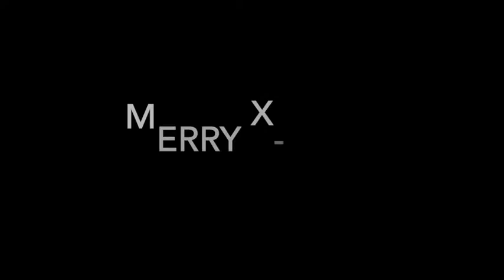Zangles Friesland / Zangles Groningen - Kerstgroet Zangteam (dec '20)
Ook al was dit jaar niet zoals andere jaren ivm het Coronavirus, tòch is ons enthousiasme er niet minder op geworden! En juist dit jaar willen we vrolijk afsluiten om vooruit te kunnen kijken naar een mooi 2021.

We wensen jullie allen een prachtig nieuwjaar en alle goeds toe!
Hopelijk kun je blijven zingen om zo de moed niet te verliezen, je te blijven uitten of alles wat nog steeds mooi is te kunnen omarmen.

Hele fijne feestdagen toegewenst!

Kus van ons hele team,
Else, Eke, Jesse, Diane, Monique, Simone, Femke, Rie-Jetske, Rebecca, Fardau, Itske, Daphnie en Janneke